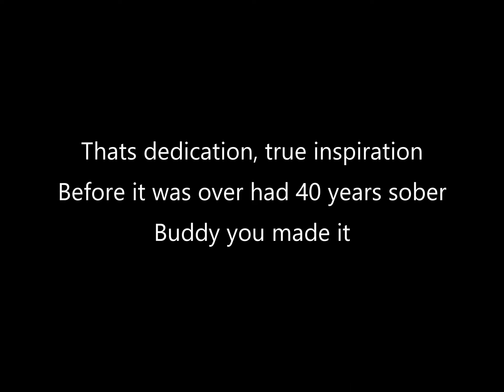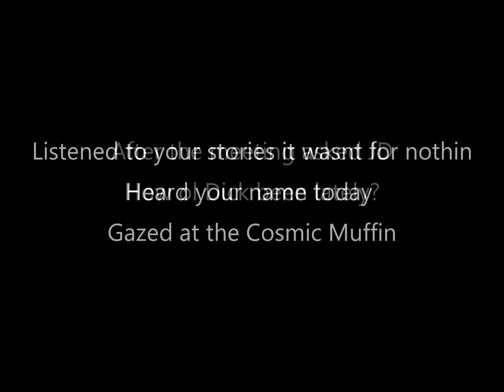THANKS FOR KEEPIN ME SOBER (Dicks Song)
RIP Richard "Dick" Downey. We'll miss ya buddy! (Produced By Hamrah Beats)